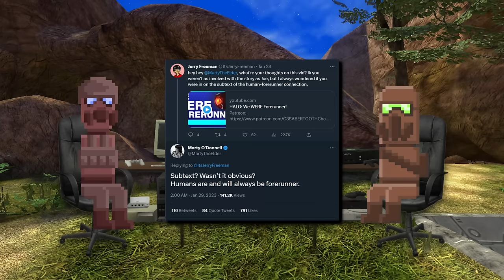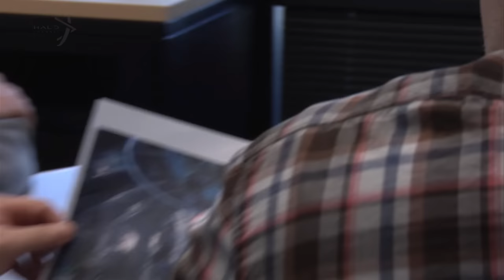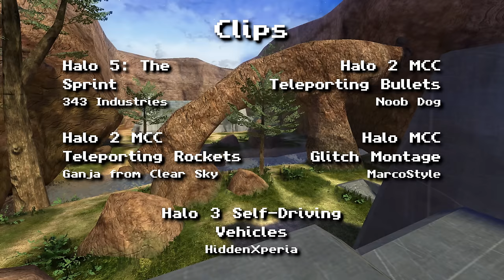Halo Infinite... is actually really good now!? - Halo Infinite Review [3/2] THEY FIXED IT!!!!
Y'know, what's actually really sad is that I know there are Halo youtubers who probably make videos this bad but unironically